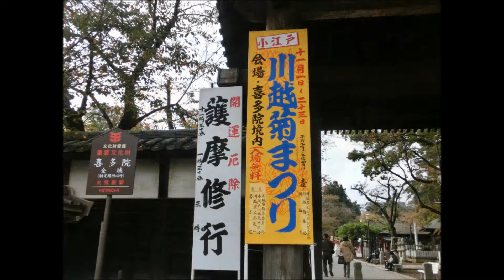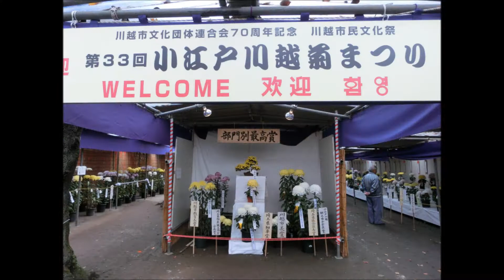【2018】川越菊まつり（川越大師 喜多院にて）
2018年、小江戸川越「菊まつり」の様子をご覧ください！
富士山菊、五重の塔、千輪咲き、大菊、懸崖作りなど、
丹精込めて育てられた菊の花に感動しました（；；）